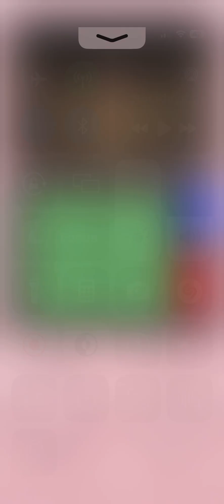Pokémon diamond mt.cornet